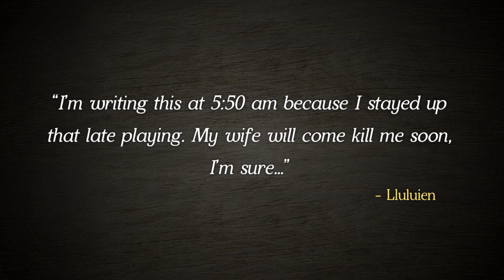Thea: The Awakening - Gameplay Trailer | PS4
Thea: The Awakening is a turn-based strategic survival game steeped in Slavic myth and monstrosity set after an apocalyptic force known only as The Darkness has engulfed the world. There are Strigas and Baba Yagas aplenty, but there are no heroes, no monster slayers, and no great armies capable of banishing them. You have only a few hopeless and starving survivors who are desperately trying to stay alive. You are their last and only true hope!

The game combines turn-based strategic game play with the tension and grit of a rogue-like, a captivating story you can uncover through a series of in-game events, and a unique combat system based on a complex card battle game.